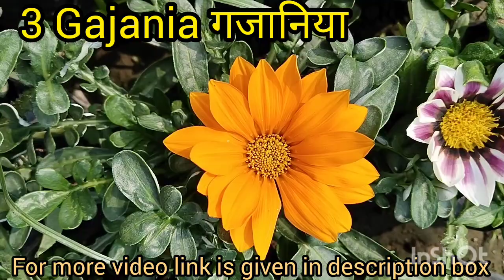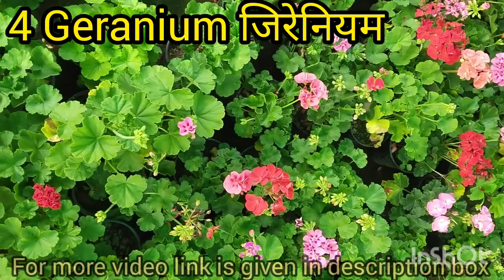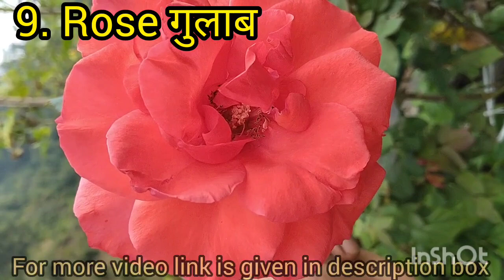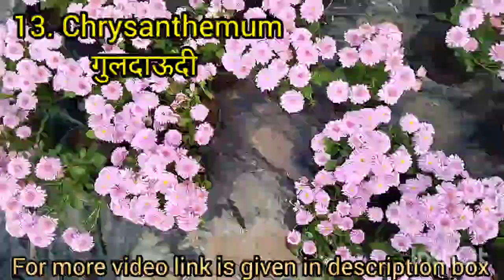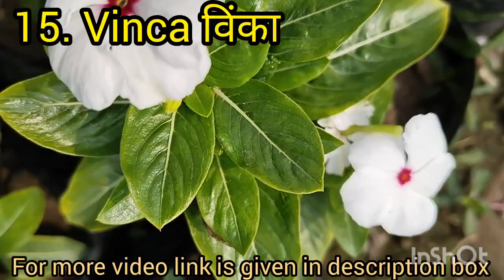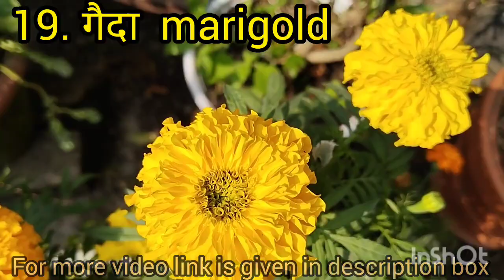plants to be grown in winters || सर्दियों में लगाए जाने वाले पौधों के नाम